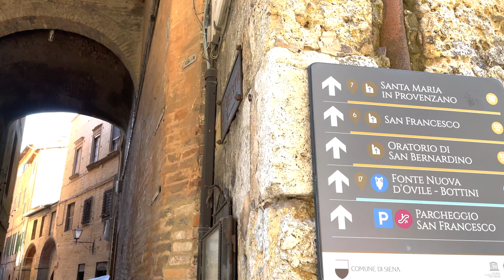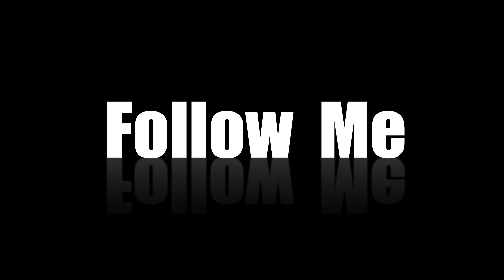Rotolando verso Sud (Episodio 1)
Il mio primo vero viaggio in Italia dopo una vita passata viaggiando all'estero.
Il nostro bel Paese mi ha lasciato come immaginavo a bocca aperta, scoprite il mio viaggio con video POV, in terza persona e riprese aeree uniche.